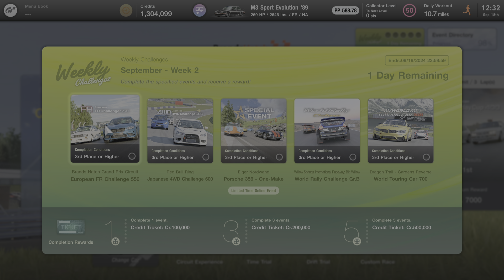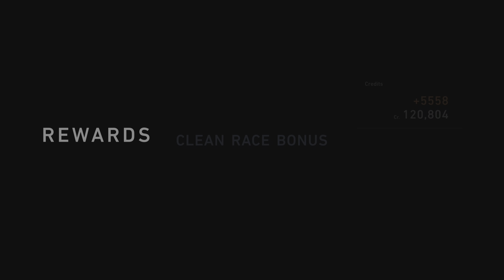Gran Turismo 7 | Weekly Challenges: September - Week 2 - European FR Challenge 550